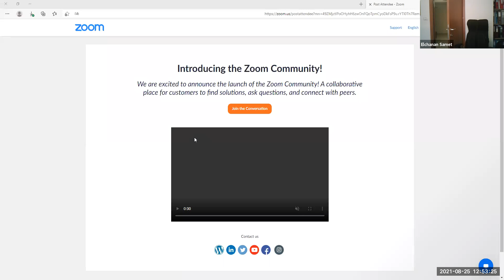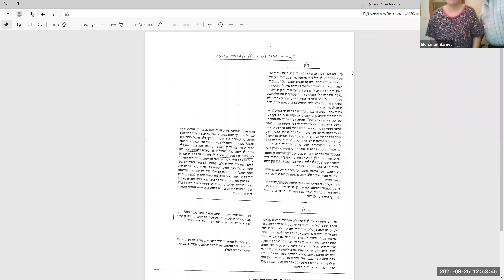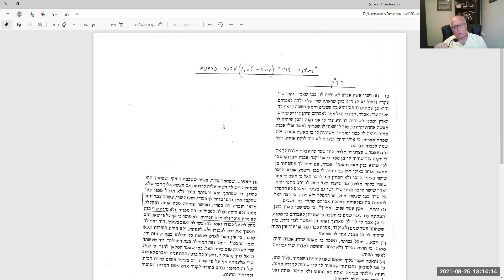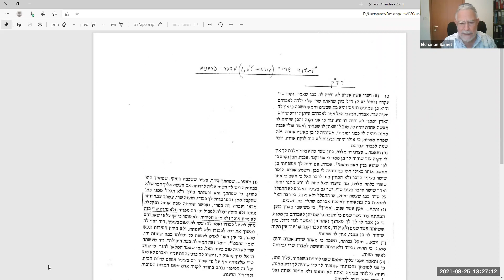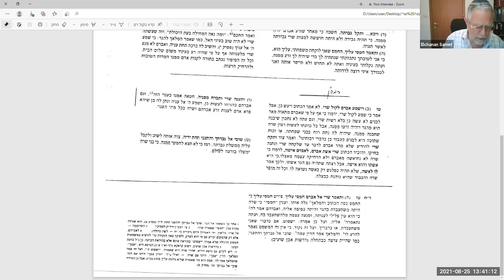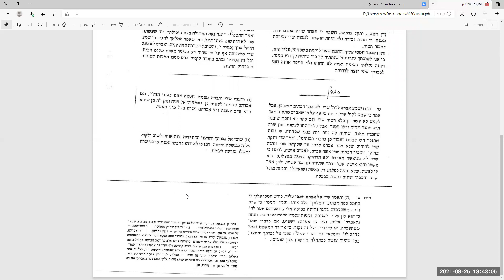2021.08.25 Rav Elchanan Samet